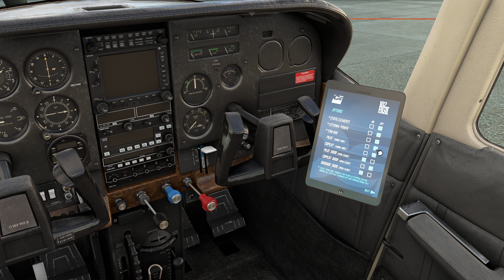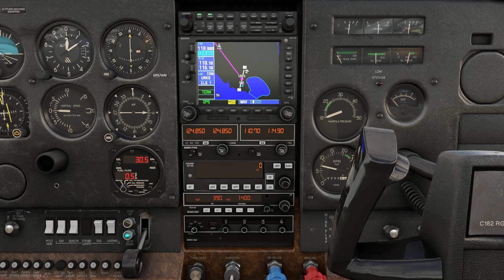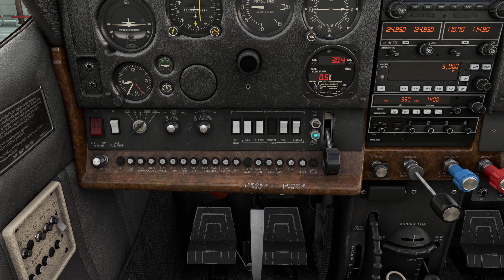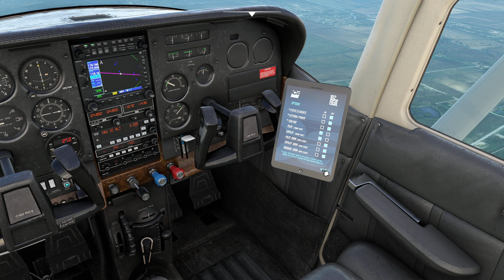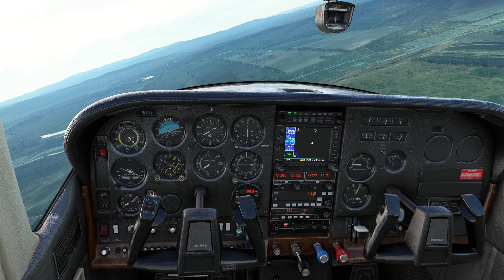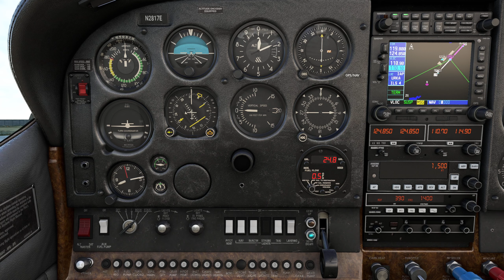MSFS 2020 ➤ Тур по Югу России (Генеленджик - Анапа на Cessna 182) ➤ 3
Перелет по маршруту: Минеральные воды - Сочи - Геленджик - Анапа - Краснодар.